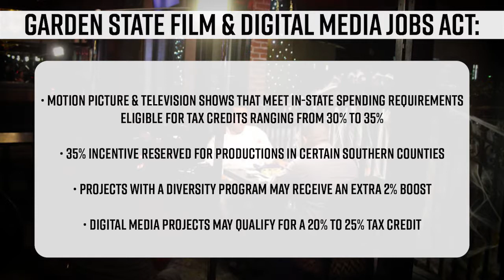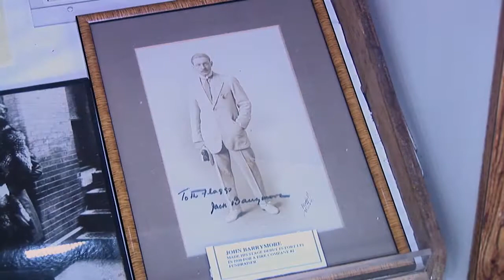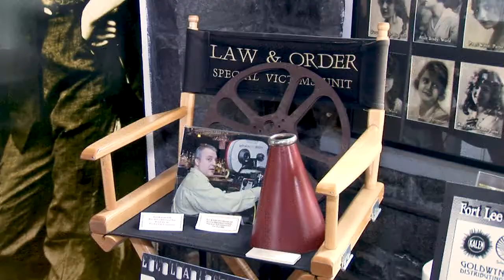Jersey Matters - Barrymore Film Center and NJ Jobs Act for Film & New Media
Correspondent Sherry Karabin reports on the new tax incentive program that has taken effect in the Garden State.